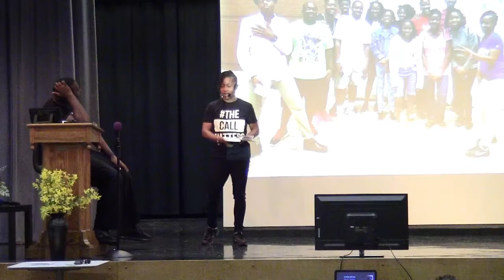Forward Testimonies Youth June 25 2017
Tune in as the Youth of Become Church share the impact they experienced from the recent 2017 Forward Conference.